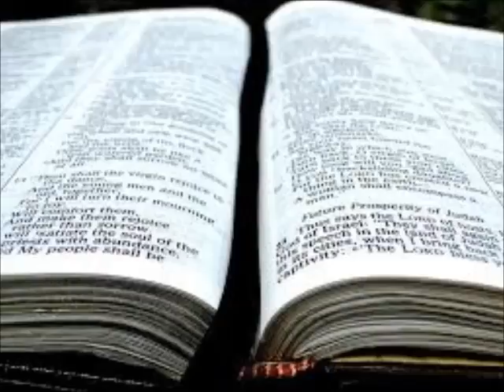Searching the Scriptures: Implicitly Forbidden: Dancing (S3E34)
Implicitly Forbidden: Dancing

If you have any questions that you would like answered, email them to or place them in the comment section below.  You will be contacted when your question is answered.